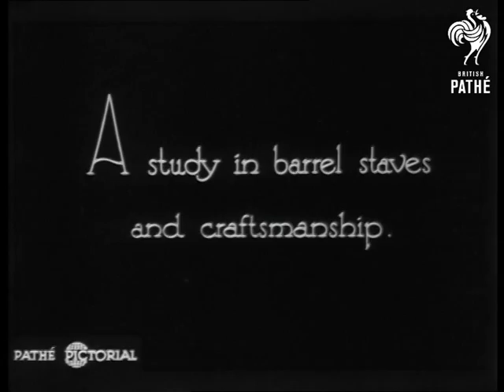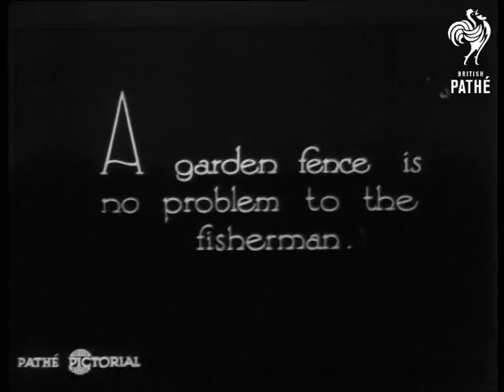Just Fences (1930)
Sub title reads: "Our Cameraman reports on the art of privacy in far Newfoundland."  The theme of this film is that those who live in Newfoundland like their privacy so they build lots of fences.

L/S of fenced off farmland.  A car drives past the fence.  Another shot of a Newfoundland fence.

The fences here are unusual because they are made from barrel staves (I think) so they are curved.  Various shots of the impressive (!) fences.  Another odd fence is shown which seems to use strips of fabric or leather rather than stakes.

High angle of a fisherman who has a fence made of fishnets (?).  L/S of a small fenced off area which looks odd.  Another fence which has spikes at the top.  Various views which incorporate fences.  Bizarre!

This is one of the NFTVA prints made from our decomposing nitrate.
 FILM ID:1002.21